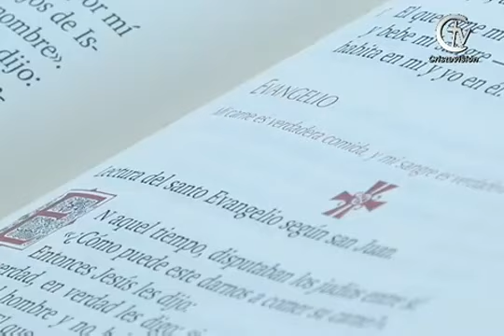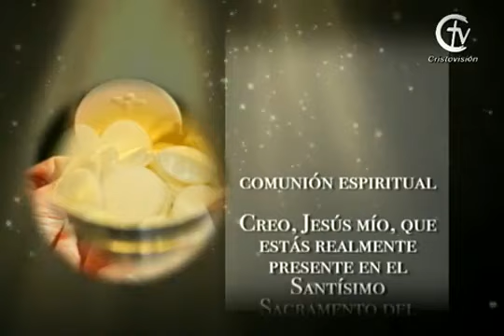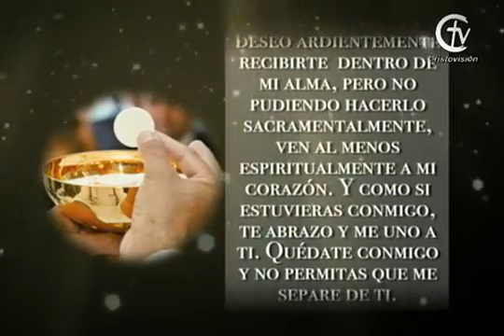SAGRADA EUCARISTÍA || En la Fiesta de San José Obrero || Canal Cristovisión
El canal Cristovisión comparte contigo la Sagrada Eucaristía de hoy.

con nosotros a nivel nacional: 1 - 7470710